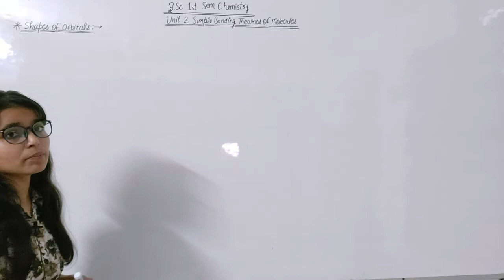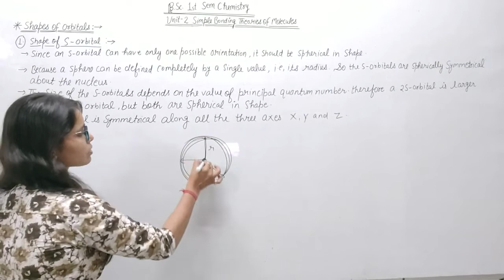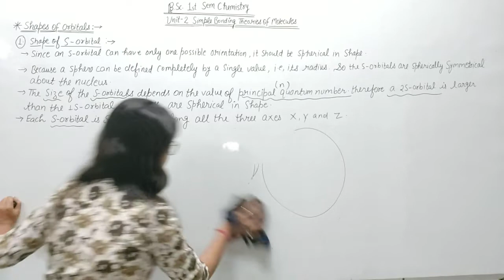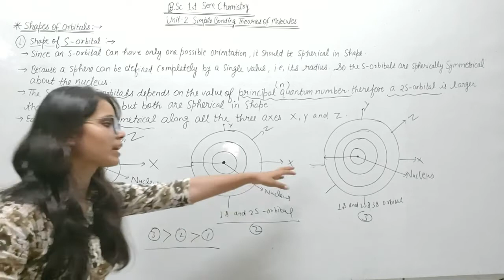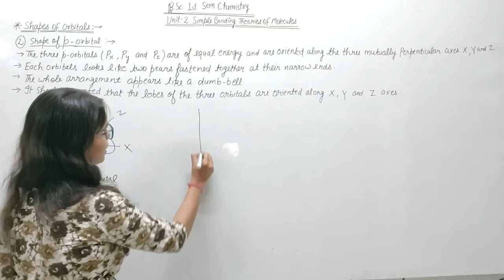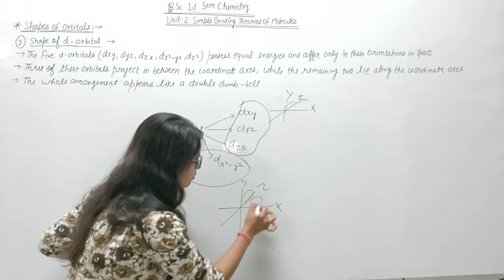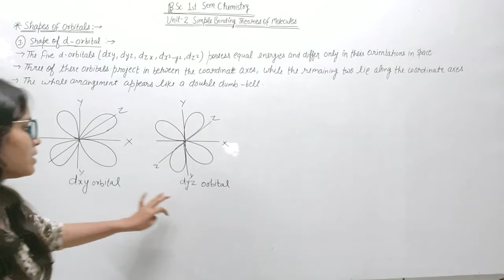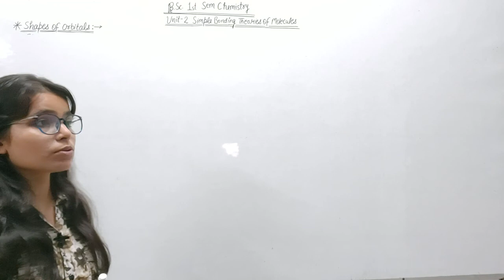B.Sc.1st Sem Chemistry Shapes of Orbitals (s,p and d Orbitals ) Kirti mam